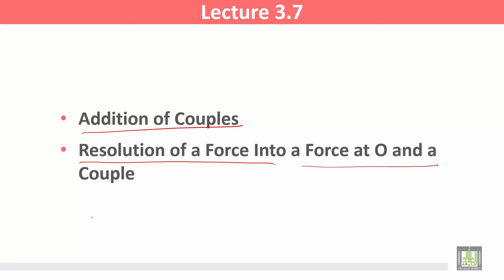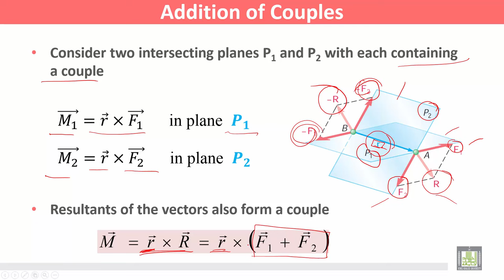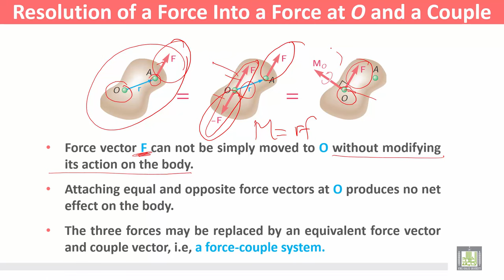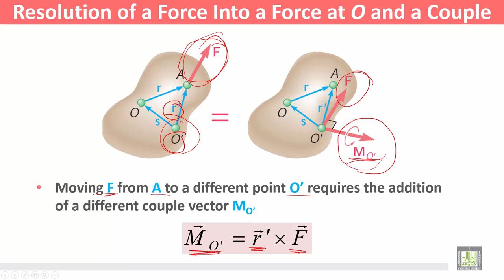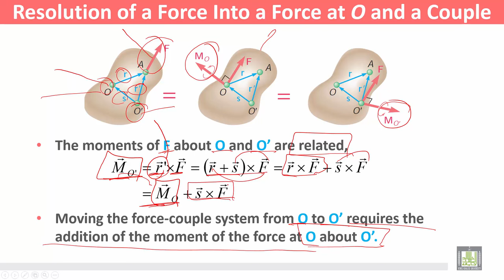Statics and Dynamics | C3 - L7 | Rigid Bodies: Equivalent Systems of Forces - 7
المقررات المفتوحة
Statics and Dynamics - ME 218
الوحدة الثالثة - Rigid Bodies: Equivalent Systems of Forces
Addition of Couples
Resolution of a Force Into a Force at O and a Couple